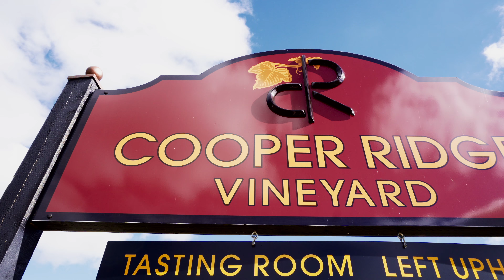Cooper Ridge Vineyard Estate